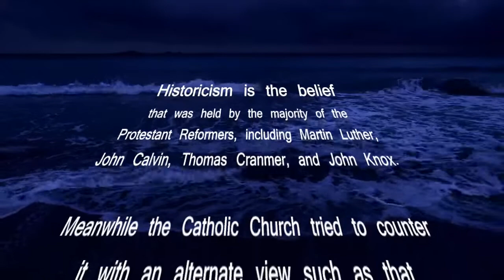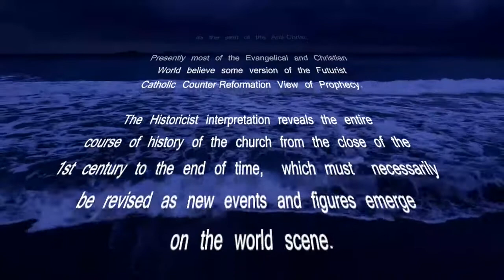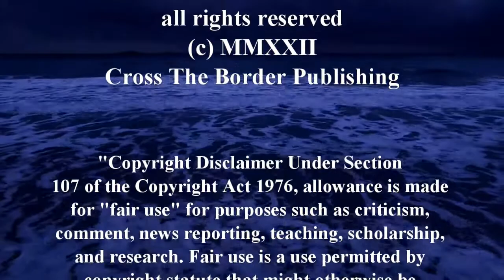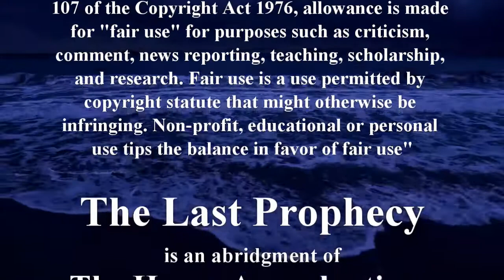The Last Prophecy Part 10 - the Horae Apocalypticae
Lecture XII. The Fifth Trumpet

Mahomet and the Saracens.
A.D. 612 – 755.